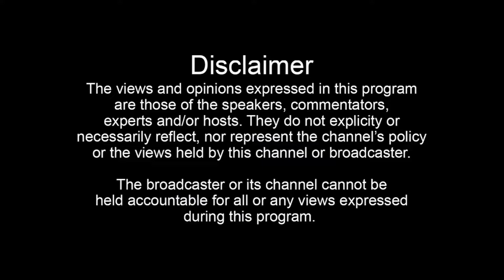Batala News, ਕਿਰਚਾਂ ਮਾਰ ਤੇ ਕੀਤੇ ਨੌਜਵਾਨ ਦੇ ਕਤਲ ਨੂੰ ਪੁਲਿਸ ਨੇ 12 ਘੰਟੇ ਅੰਦਰ ਸੁਲਝਾ ਕੇ ਕਾਤਿਲ ਕੀਤਾ ਕਾਬੂ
ਕਿਰਚਾਂ ਮਾਰ ਤੇ ਕੀਤੇ ਨੌਜਵਾਨ ਦੇ  ਕਤਲ ਨੂੰ ਪੁਲਿਸ ਨੇ 12 ਘੰਟੇ ਅੰਦਰ ਸੁਲਝਾ ਕੇ ਕਾਤਿਲ ਕੀਤਾ ਕਾਬੂ